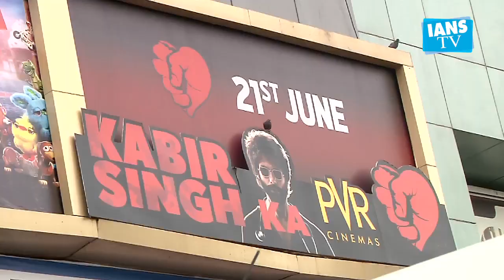Shahid Kapoor's 'Jersey' to release in Aug 2020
Actor Shahid Kapoor, who is on a roll with the success of "Kabir Singh", has bagged the Hindi remake of the Telugu hit "Jersey"